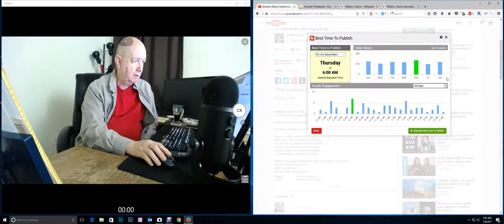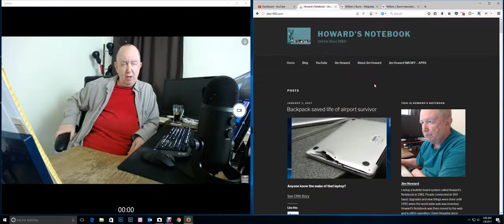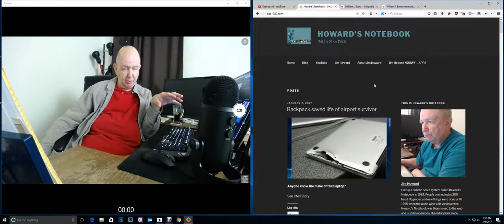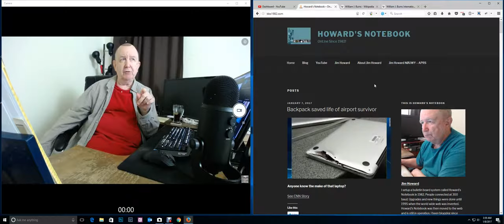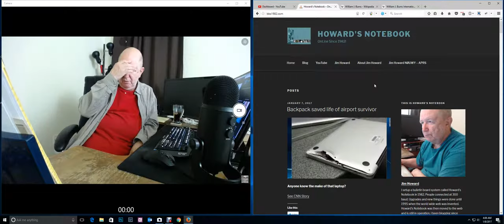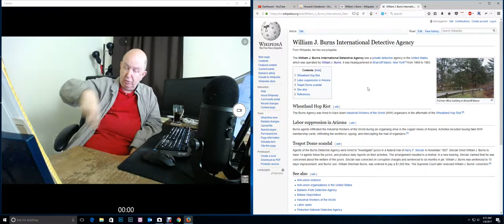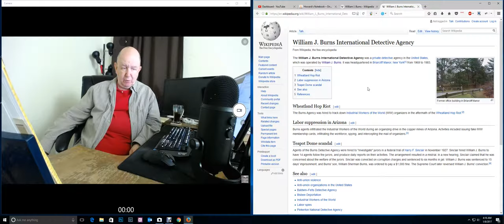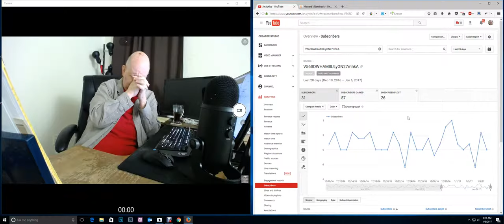ShowMe Video - Story Time - I worked one day for Burns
It is story time my children.  I am 75 years of age.  I have had a lot of jobs.
There are two places that I worked for that I only worked one day!
One was a welding company.  They had unsafe working conditions.  I worked the one day and told them that they needed to fix the health and safety problem. When I came back to work the next day they had not done anything about it.  I quit.

The other place that I worked one day .. well less than one day was the Burns security company.  This video tells you about that .. But since it is Jim Howard telling you the story .. You know .. I am going to cover more than that one day back in the early 1970s.